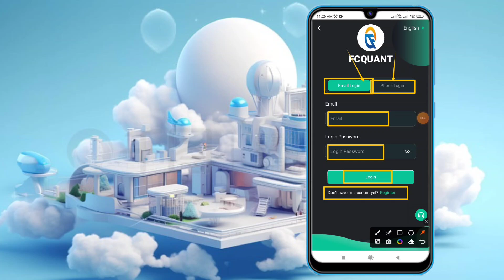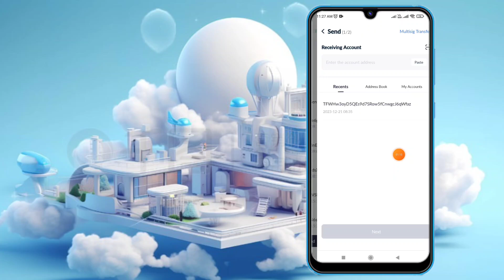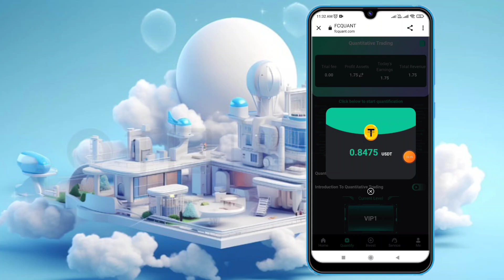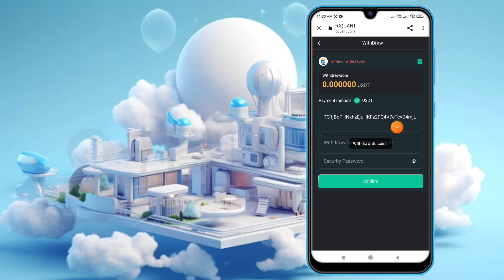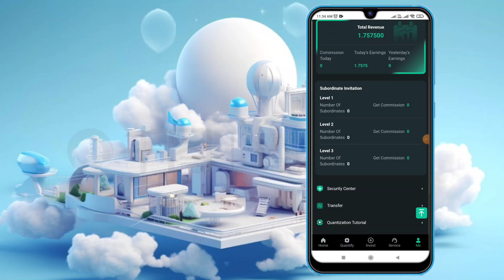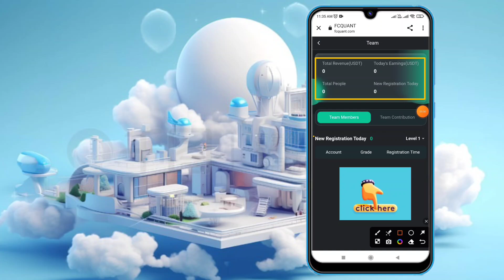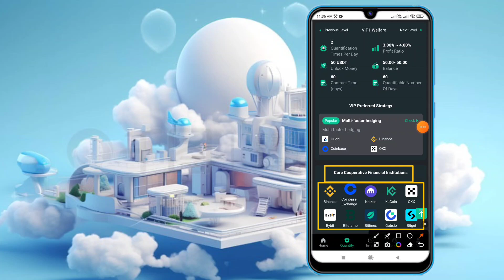The platform 2024,and i USDT every day.make money USDT for free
The platform will be the most profitable project on the Internet in 2024, and it brings me a large amount of USDT every day. You can make money from home. Sign up and get 40 USDT for free

Everyone can participate, everyone can join, invest on the same day, and make money on the same day.
We believe that when you complete the investment cycle, you can directly apply for withdrawal to your wallet without pledging the principal.
For every investment you make, the principal can be withdrawn upon maturity.

You can register and share links on Facebook, Twitter, YouTube, Instagram, Tik Tok, Discord and other social software to earn cash bonus. Showcase your team by inviting friends and family to sign up and everyone can make money by promoting our app.
Sign up with the invitation code you shared:

Level 1: Deposit 1000USDT = 10%, get reward: 100USDT
Level 2: Deposit 1000USDT = 3%, get reward: 30USDT
Level 3: Deposit 1000USDT = 2%, get reward: 20USDT